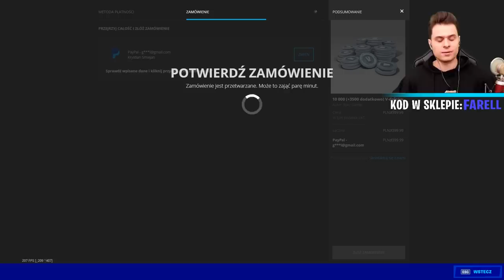Kupiłem 100 STOPNI Karnetu w SEZONIE 2 Rozdział 2 w Fortnite + Konkurs!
Witajcie dzisiaj kupuję 100 stopni "Karnetu Bojowego" w grze Fortnite!
Z okazji 2 sezonu przygotowałem dla Was konkurs w którym moi wspierający mogą wygrać 5x Karnet Bojowy!

1. Zostaw like oraz suba!
2. Wpisz kod "Farell" lub "Gamingwithfarell" w sklepie Fortnite
3. Napisz dowolny komentarz!

KUPIŁEM 100 STOPNI KARNETU BOJOWEGO w SEZONIE 2 ROZDZIAŁU 2 w Fortnite